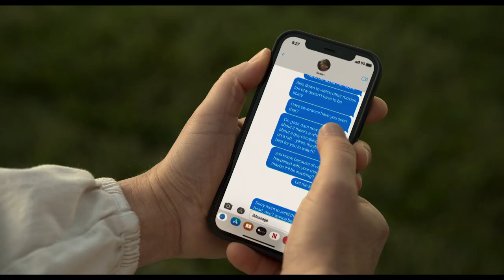Ghosted - Official Trailer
Salt-of-the-earth Cole (Chris Evans) falls head over heels for enigmatic Sadie (Ana de Armas) —but then makes the shocking discovery that she’s a secret agent. Before they can decide on a second date, Cole and Sadie are swept away on an international adventure to save the world.

Writers: Rhett Reese & Paul Wernick and Chris McKenna & Erik Sommers
Co-Producer: Dalia Ibelhauptaité
Starring
Chris Evans, Ana de Armas, Adrien Brody, Mike Moh, Amy Sedaris, Tate Donovan
Directed By
Dexter Fletcher
Produced By
David Ellison, Dana Goldberg, Don Granger, Chris Evans, Jules Daly, Paul Wernick, Rhett Reese
Donald J. Lee Jr., Brian Bell, Ana de Armas